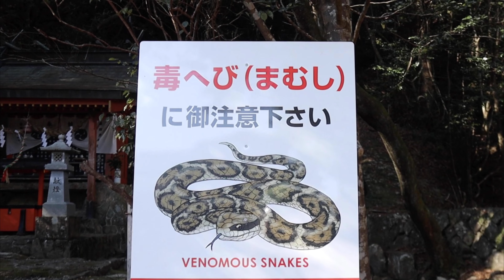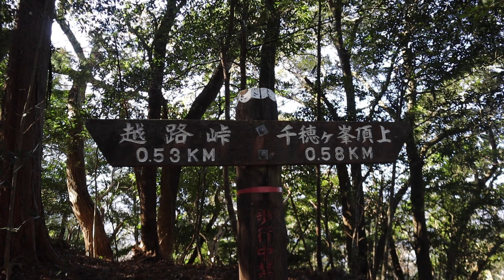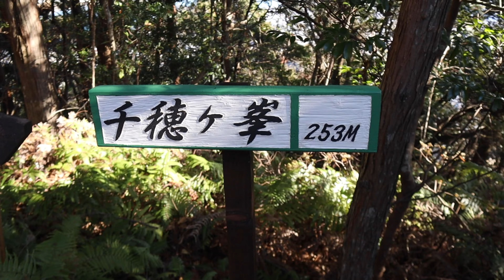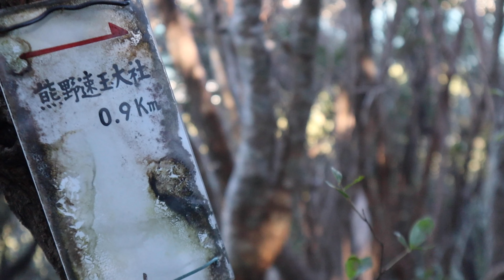Wild Wednesdays: Chiho-ga-mine (Wakayama) | Hiking in Japan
Chiho-ga-mine is a sacred peak situated between Kamikura-jinja and
Kumano Hayatama Taisha. Most people visit these shrines separately, going up-and-back to Kamikura before walking along the paved road over to Hayatama. However, a better option is stay in the mountains and climb up and over Chiho. The entrance to the mountain path is hard to find, but once you're up on the ridge it's pretty easy to find your way around.